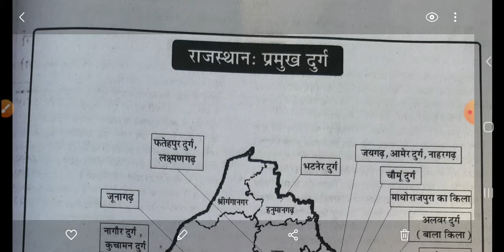राजस्थान के प्रमुख दुर्ग व किले | राजस्थान सामान्य ज्ञान